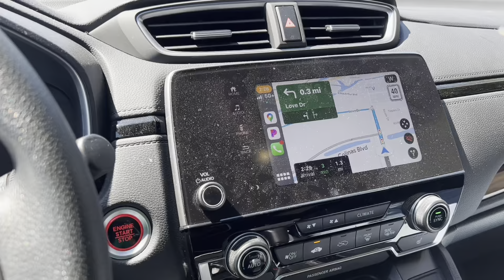Not a man but a robot bringing his food ||what world we live in 🤖😳